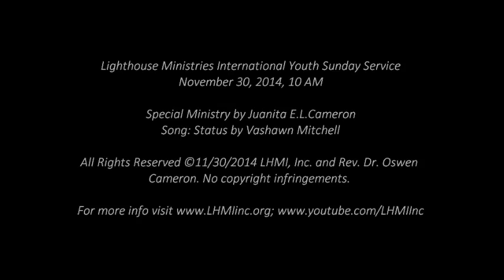STATUS (COVER) Juanita E. L. Cameron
Light Through The Word
Special Ministry by Sister Juanita Cameron
Song: STATUS! by Vashawn Mitchell

Sunday Morning Worship Service - November 30, 2014.